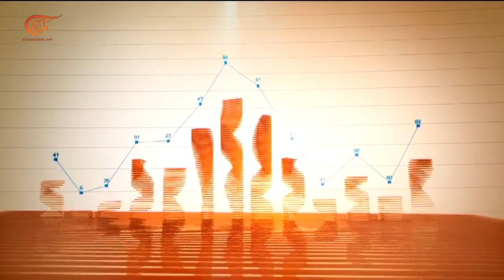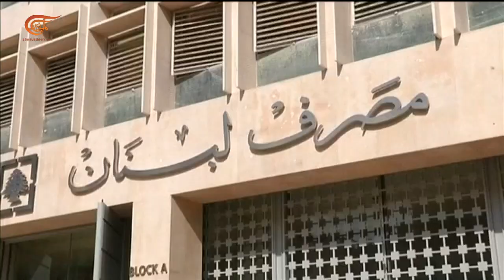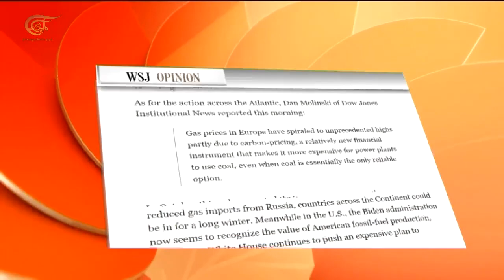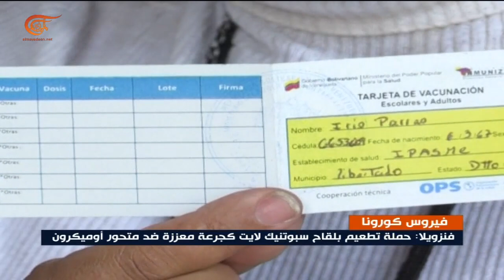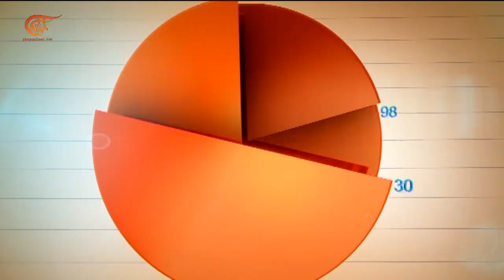النشرة الاقتصادية | 23-12-2021